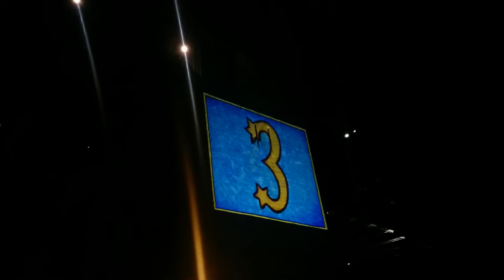Салют на Новый год, 2014, Сидней, Австралия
Сидней